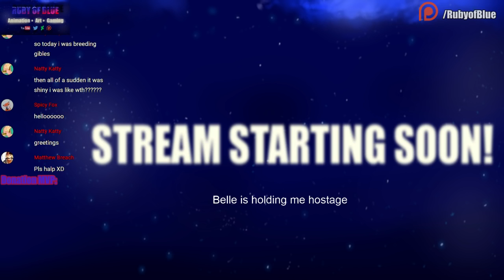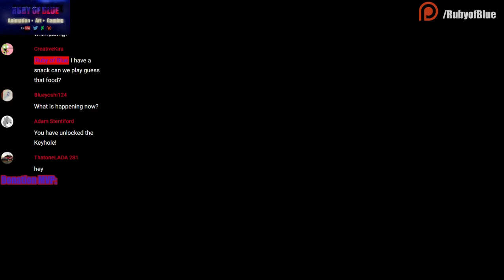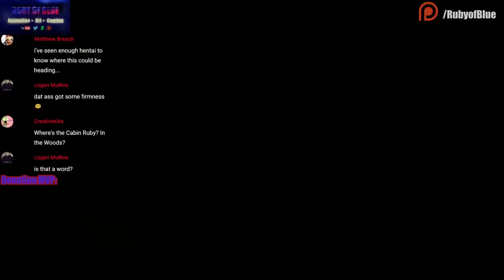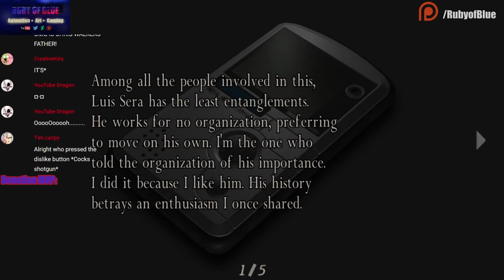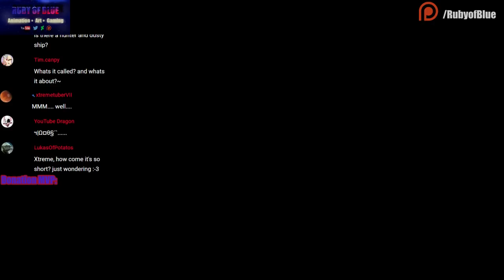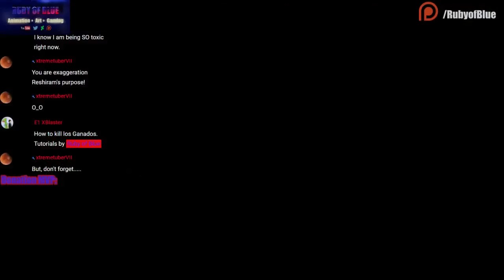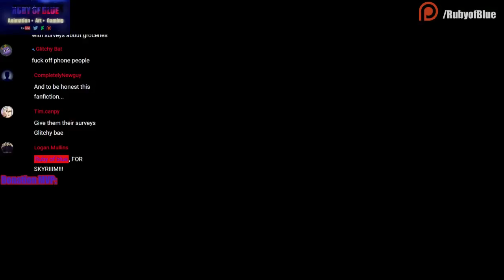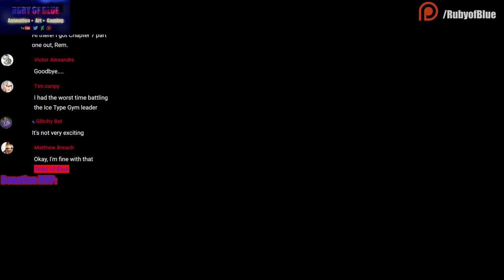Ruby Plays: Resident Evil 4 (Separate Ways)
We're going to be playing Resident Evil 4, Separate Ways! Ada Wong now working for Albert Wesker, is sent into a region controlled by Osmon Saddler to steal a sample of the Las Plagas. Little did Ada know she would run in to an old friend on this mission.

I work on Manifest Heart five days a week. But on the other two days, I'm free to do whatever I please, so why not stream some games?

SPECIAL THANKS TO PATRONS:
Kenny Cadieux
Clover Jade
Jlipper
Korban22
DraceTheD-Dragon
XtremetuberVII
Lukas